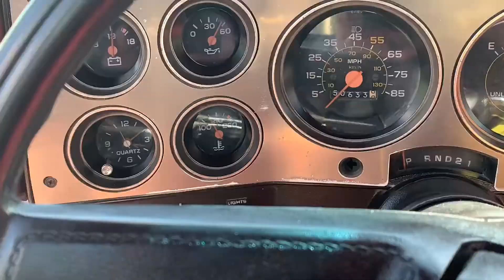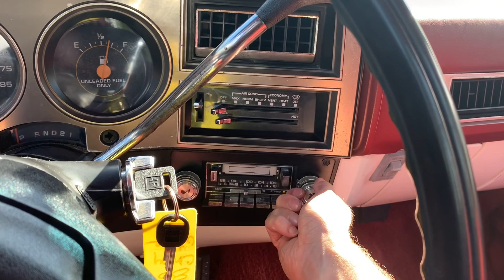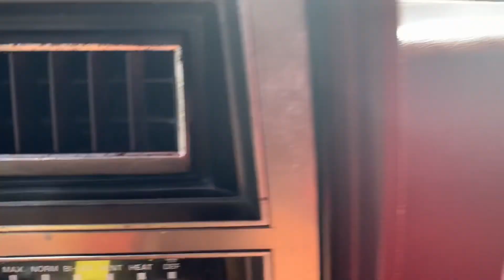1986 Chevrolet C10 - Silverado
Chevy C10 start up / walk around